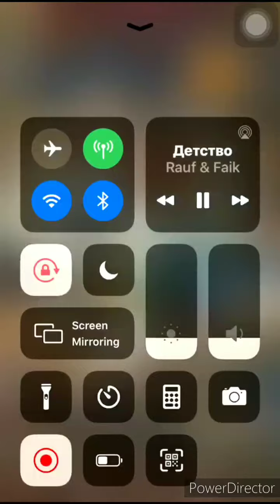Clash of kings 2020 :- gamble 5x archangel and rebirth set and make full set in a day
In this video we have shared archangel gambling and rebirth set gambling done by rayan and my alliance members.

Gambling  archangel is easiest now.